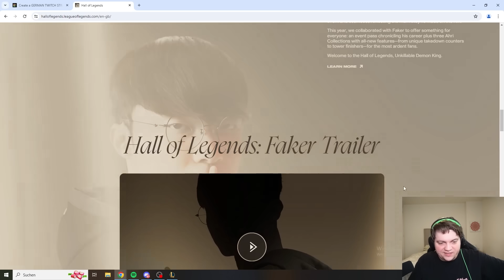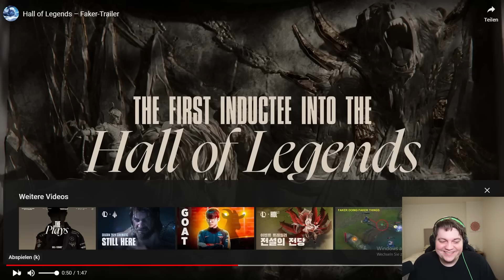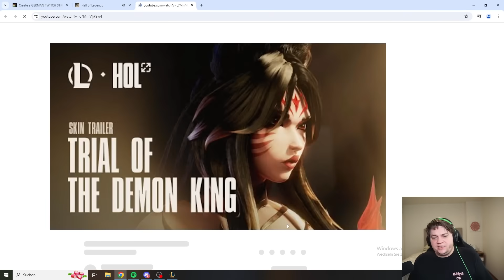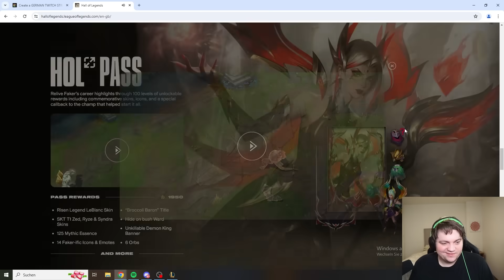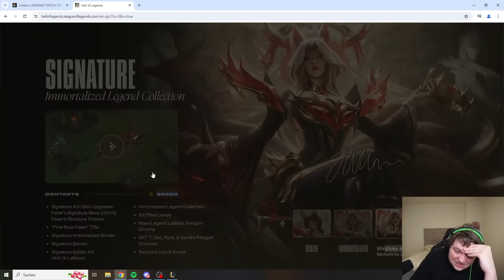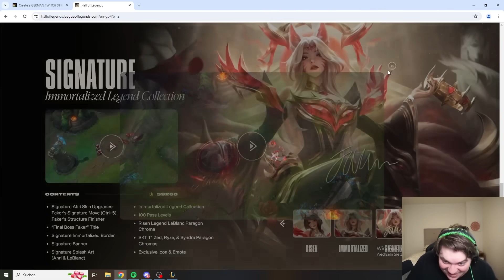Der 500€ AHRI SKIN von Faker!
Auf dem Variety4U Kanal findet ihr in Zukunft die größten Highlights zu den verschiedensten Spielen, neben League of Legends Gameplay. Ihr könnt euch auf Videos über PUBG, Valorant, Fallguys, Minecraft und viele andere Titel freuen!

Social Media!

Editor & Verwalter: KarmaaEdits